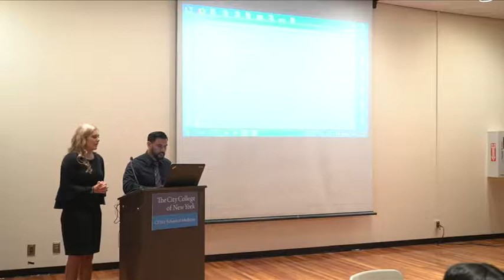Ami Sedani (University of Oklahoma SPH)